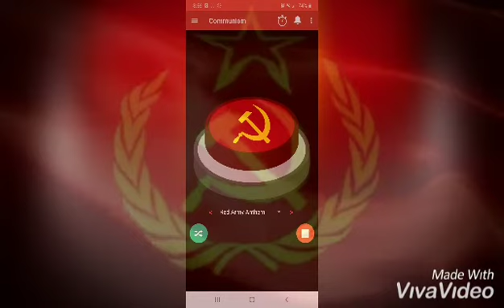el communism button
clowns dont stand æ chance from le glorious 🅱️utton